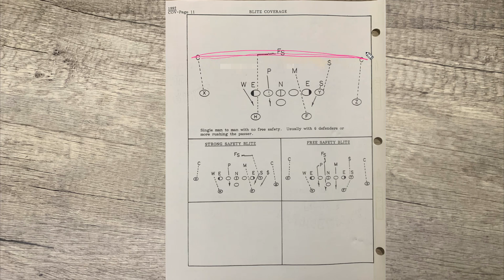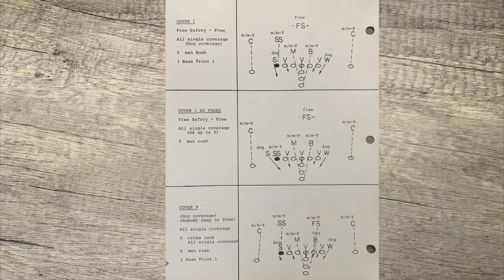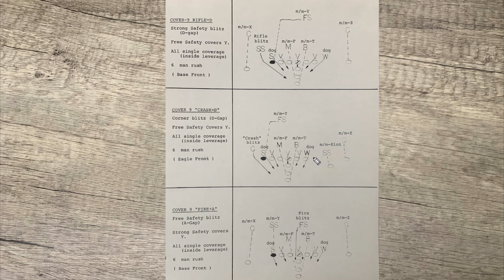Beat Cover 0: Quarterback Training To Handle Pressure Defense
As A Quarterback Don't Let The Blitz Scare You.  Cover 0 Is Your Opportunity To Make Big Plays...

One question I get asked the most as a former professional quarterback is what coverage did you like throwing against? Cover 1, cover 2, cover 3? Over the course of your career as a quarterback, oftentimes that changes I'm going to tell you what I like most and why and we'll diagram it from my NFL playbook in quarterback training.
Hey, everybody, welcome to elite athletes TV. I'm Mike Pawlawski, former 11 year pro quarterback, and today we're gonna be talking about coverages. That way you get notified every time we have new videos coming out. If you have any comments on what I'm doing. I'd love to hear from you.
When people ask me what coverage I like to throw against. It varied over the course of my career when I was young in high school and I had, I like my guys, my receivers, but they weren't the fastest guys in the world. I liked throwing against zone coverage because I understood where they were going to be I understood where the holes were going to be, and I could throw against them. Now, I didn't know the game in high school, I wasn't well versed in the game, I ran a wing t set. So seeing open space and going through a progression was way easier for me at that point without having any formal teaching at the quarterback spot. I felt safer versus zone coverage. I felt like I could complete passes versus zone coverage, and oftentimes, we were throwing hitches or out routes. When I would see cover 3 out there with an open flat, I could throw a hitch I could throw an out route. I felt really comfortable about it. And then getting to college. I brought some of that with me. And I liked throwing against zone coverage. If I saw cover three or cover two, I knew where the holes were going to be and as I started to understand coverage better and get a sense as a quarterback, I anticipated better versus zone coverage, especially cover 2 teams when you can go vertical with routes. I really liked throwing against cover 2.
As my game progressed, and I understood football better and my receivers got better, they got faster, they got more athletic and I had three really good ones. Once I had those kinds of tools I really got to love throwing against man coverage. The reason for that, and the reason it changes, is when you have talent on your side to match up against man coverage, a quality receiver knows where they're going and as a quarterback you can anticipate with the route in man coverage. There's a couple different variations. But if they're playing cover 1 or cover 0, which we're going to talk about today, then they can get open versus man and you can throw it on the break. You don't have to worry about other defenders in your zone.  Zone Blitz schemes change that equation. But if you know you have pure man, if you know you got Blitz coverage and guys are coming, you know, you can get rid of it on the break, and they can take it off the top.
 So like I said, today, we're gonna talk about cover zero. Nowadays they call it cover 0, but I'm gonna show you from my old NFL playbook, they hadn't changed that naming convention to where every coverage had to do with how many guys were deep. And so in my NFL playbook, they call it Blitz coverage.  In my college playbook they call it cover nine. We're gonna take a look at it. I'm gonna talk through it show you a couple different variations and how it changes things up. I'll tell you why I love throwing against cover 0.
Other Defensive Recognition Videos:
You can anticipate pressure. And what you want to do is find that mismatch or the route that you feel comfortable with. It's going to get open now. So that's a look at cover 0. And like I said, over the course of my career, I grew from liking to throw against zone because I felt comfortable to really loving to throw against cover 0. I knew if I got that one mismatch, I could put that ball up early and let somebody make a play and is potentially to the house.
Now you should understand covers 0 better. Seeing cover 0 can be exciting because either the defense is going to make a big play or the offense is going to make a big play and they are throwing everything at you on defense and the offense has to figure it out in one spot. As a quarterback you grow to love throwing against cover zero. When you get enough quarterback training in, you can throw accurate balls and take advantage of pressure defense.